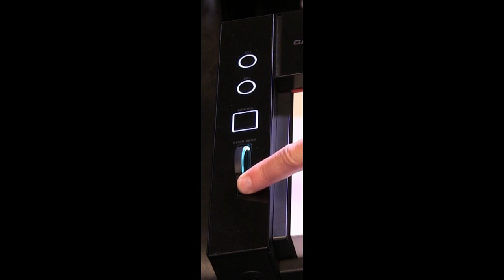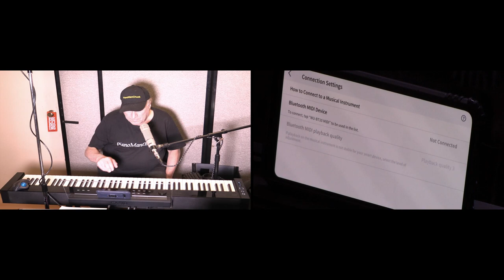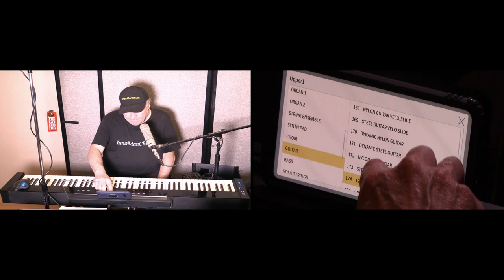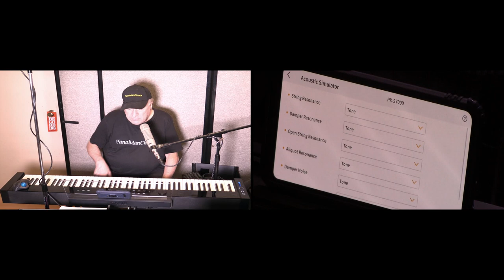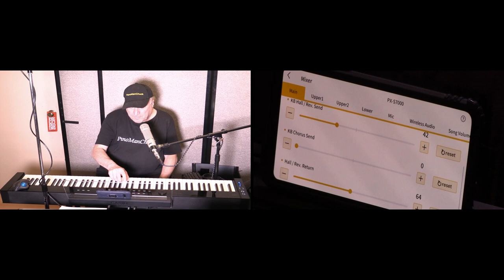Casio Privia PX-S7000 Detailed Overview / Review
See Clickable Video Index below (index / click to anywhere in video).

Casio PX-S7000 / 6000 in the “Top 5” Portable Premium Pianos!

Interested in purchasing a new Casio keyboard at a great price?
 LOWEST PRICES IN THE USA:
– ask for your special quote.

Like this video?  Click the 'Thanks' button!

*** CLICKABLE VIDEO INDEX ***

00:00 – Start
00:05 – Opening Dialog
00:54 – Prices (as of this video)
01:24 – Casio’s Top Key Actions
01:56 – Redesigned Action
03:08 – PX-S7000’s included keyboard stand
04:05 – Three Premium Piano Samples
05:08 -     Hamburg Grand Piano
05:26 -     New York Grand Piano
05:54 -     Berlin Grand Piano
06:30 – Back to Keys
08:14 – Comes with Acrylic Music Rest + Fabric Dust Cover
09:37 – Top Panel
10:57 – Tone Engine
11:28 – Selecting Tones
12:31 -     Variations of the 3 Premium Piano Samples
13:30 -     Hit Pianos
16:13 – Function Keys (F1 thru F4)
16:21 -     Demo (F1)
16:55 -     Metronome (F2)
17:21 -         Drum Patterns
18:43 – Jog/Data Wheel Revisited
19:33 – 400 Tones
19:50 – F1, F2, F3, F4 Keys
20:01 – Can Name function key sets!
20:41 – Split & Layer
22:39 – Changing F-button Sets
23:17 – Changing Individual F Keys
23:57 – Arpeggiator
24:28 – Modulation Button
24:46 – Casio’s “Music Space” App
25:38 -     Remote Controller
25:57 -     Changing Tones
26:12 -         Harpsichords
26:45 -         Organs
29:29 -         Guitars
30:45 -     More App Functions
31:08 -     Acoustic Simulator (Resonance Control)
33:27 -     Mixer Section
33:31 -         Reverb
34:05 -     Arpeggiator
35:05 – Speaker System
36:16 – Can Run on AA Batteries!
37:05 – Back Panel
38:26 – Mic Input with DSP Effects
39:15 – Tips & Tricks
40:30 – Closing Remarks
41:00 – Special Pricing!